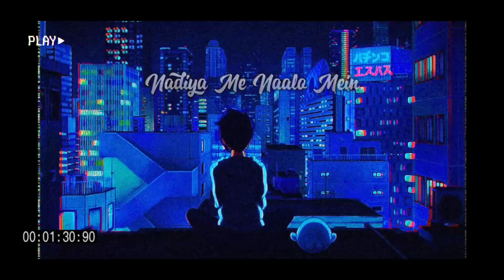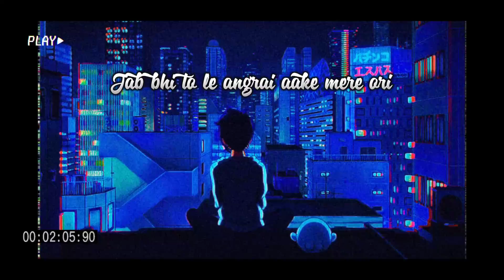Jhoom | Ali Zafar | Maine Tujhe Dekha | Hammad Ali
Presenting you 🎵 "Jhoom" the title song from the third album of Ali Zafar.

👉👉Credits:
Singer: Hammad Ali
Lyrics: Ali Zafar
Mix/Master: HAS Studios

~ 𝙟𝙞𝙩𝙣𝙞 𝙩𝙪 𝙢𝙞𝙡𝙩𝙞 𝙟𝙖𝙖𝙮𝙚,
   𝙪𝙩𝙣𝙞 𝙡𝙖𝙜𝙮 𝙩𝙝𝙤𝙧𝙞 𝙩𝙝𝙤𝙧𝙞 🌸

👉👉Lyrics:
Ho ho maine tujhe dekha
Hasste hue gaalon mein
Bezar khayalon mein
Husn ke havaalon mein
Soni ke baalon mein
Morni ki chaalon mein
Matti ke pyaalon mein
Peetal ke thaalon mein
Jitni tu milti jaaye, utni lagey thodi thodi
Jab bhi tu le angdaayi, aake mil ori
Toh dil jhoom jhoom chale jhoom jhoom chale soneya soneya
Dil jhoom jhoom chale jhoom jhoom chale soneya soneya

Subah ke ujaalon mein
Nadiya mein naalo mein
Lamho mein saalon mein
Pyaar karne walo mein
Junoon mein jiyaalo mein
Ishq ke malaalo mein
Zinda misaalo mein
Zindagi ki dori maine, piya sang jodi
Ke dil jhoom jhoom chale jhoom jhoom chale soneya soneya